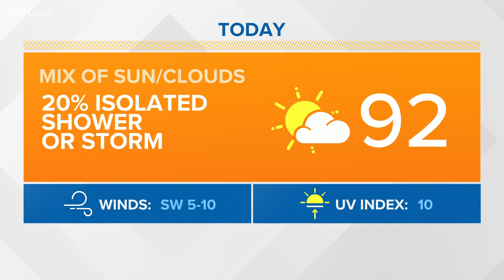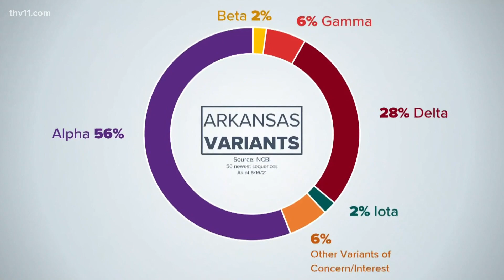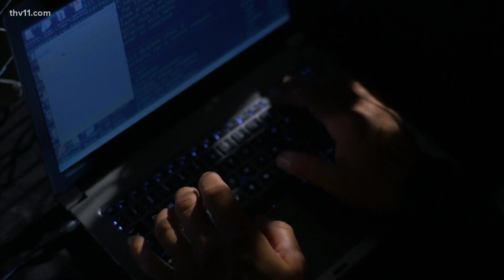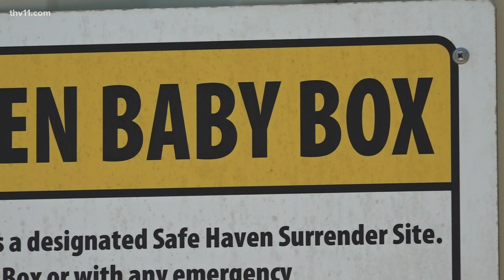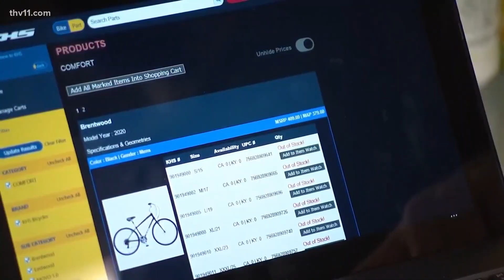Arkansas's top news stories for June 17, 2021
Many may feel like the pandemic is in the rear view, but some of the top doctors in Arkansas say that's far from the truth. A baby box could be headed to Maumelle.